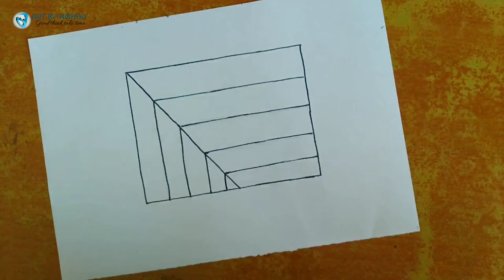3D hole | 3d trick art on paper | simple drawing | illusion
3D hole | 3d trick art on paper | simple drawing | illusion
How to draw 3d Square hole easy, simple 3D trick art on paper easy

I hope you enjoy this video so please support my art
Thanks.